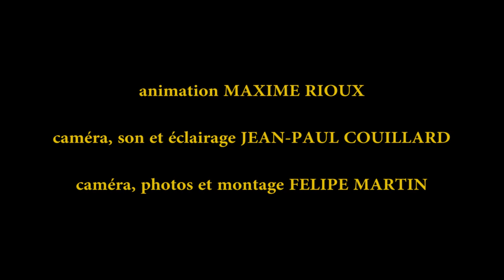Un chef dans votre panier - Saison 4 - Émission 1